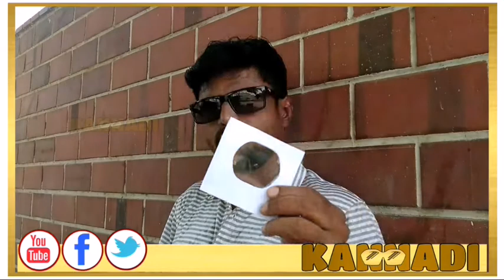A DOT Can Change Your Life ஒரு புள்ளியின் பலன் என்ன